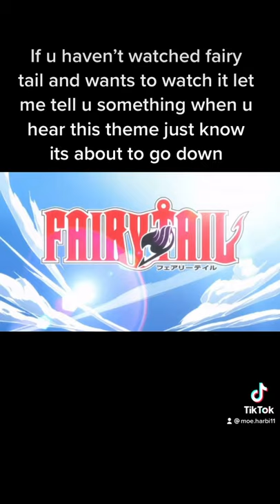Fairy tale main theme